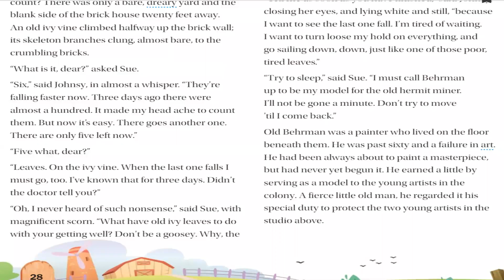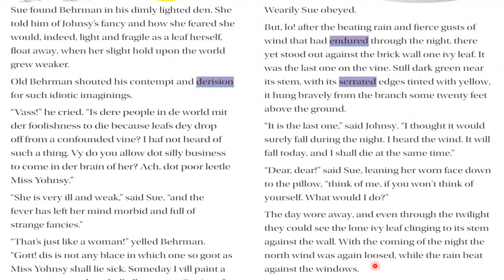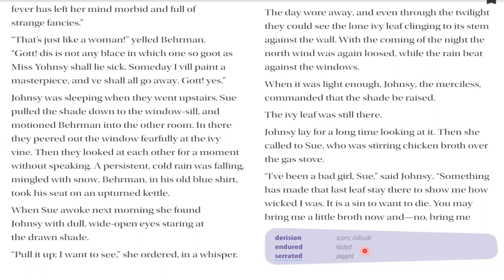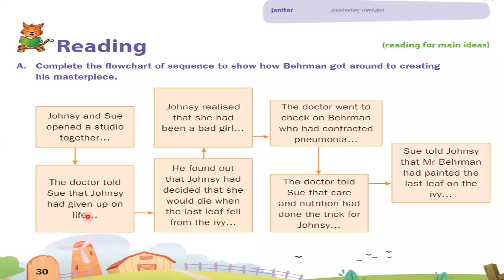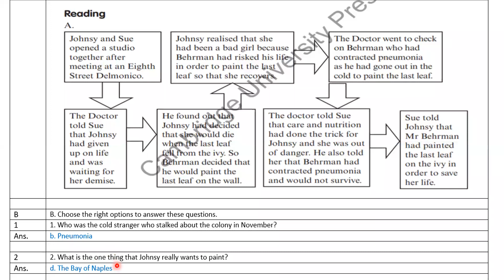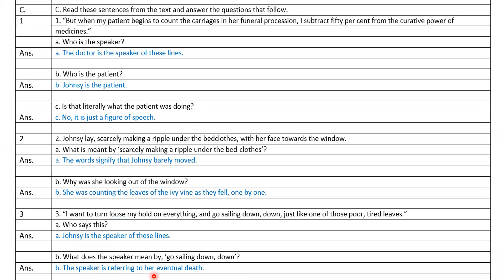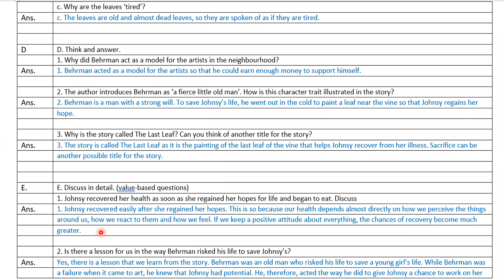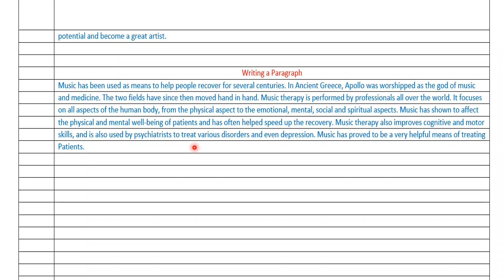TCS- 2021- VII- English- 'The Last Leaf'- 2nd lecture